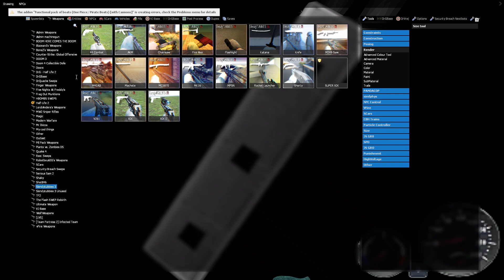SPARTAN KICK ALL NEW 3D ALPHABET LORE in the BIG BACK PIT Garry's Mod?!